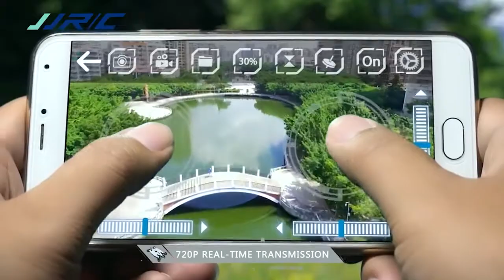Ultrathin Wifi FPV Selfie Drone 720P Camera Auto Foldable Arm Altitude Hold RC Quadcopter VS H49 E57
Ultrathin Wifi FPV Selfie Drone 720P Camera Auto Foldable Arm Altitude Hold RC Quadcopter VS H49 E57 H37...